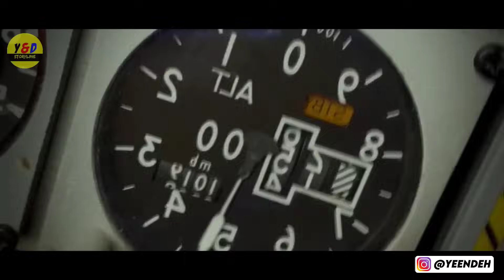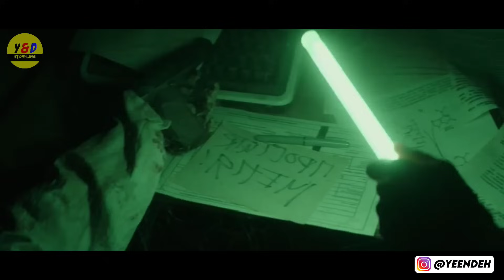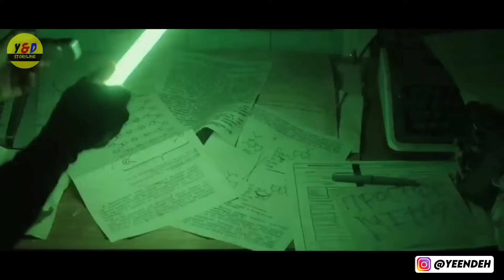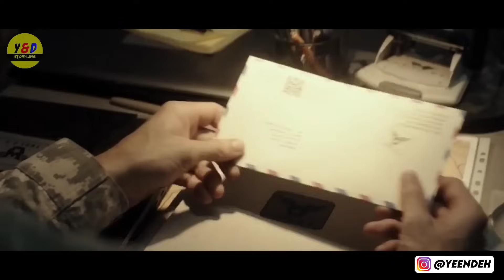Sekelompok Tentara Tak Sengaja Membuka Bunker Rusia Berisi Monster Pembunuh - ALUR CERITA FILM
Hallo guys , di video kali ini saya akan Me Rangkum Seluruh Alur Cerita Film The Lair yang dirilis pada tahun 2022. Disutradarai oleh Neil Marshall dan dibintangi oleh Charlotte Kirk,Jamie Bamber dan masih banyak yang lainnya.

Film ini mengisahkan seorang pilot Angkatan Udara Kerajaan, Sinclair, ditembak jatuh di Afghanistan, dia mencari perlindungan di bunker bawah tanah tempat makhluk setengah manusia, setengah alien yang mematikan terbangun. Mari kita simak alur ceritanya.